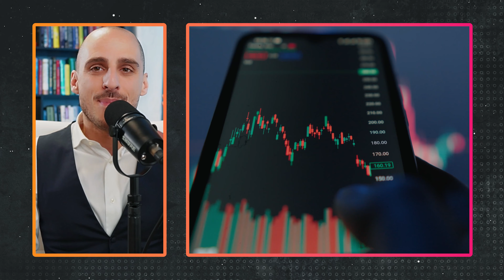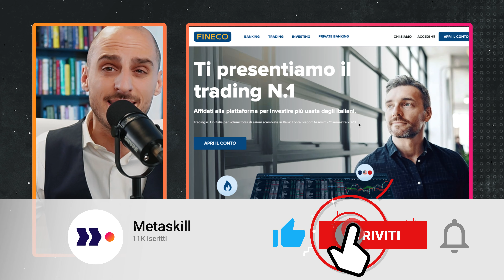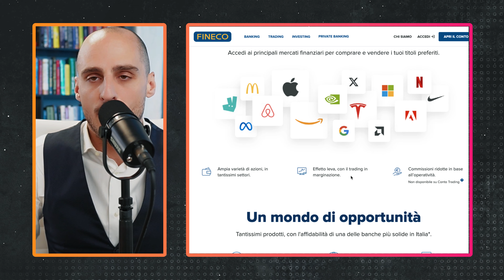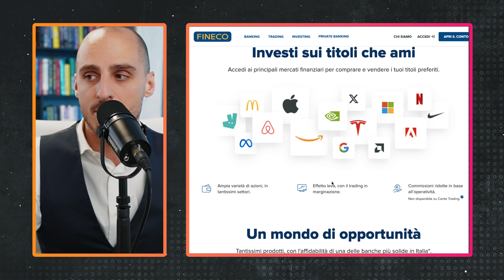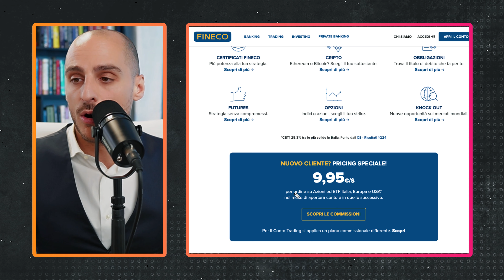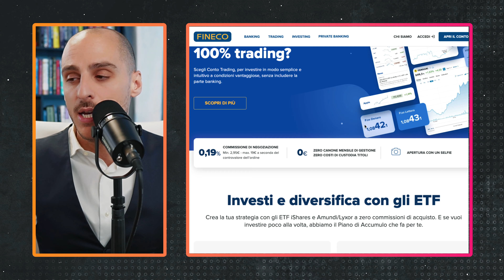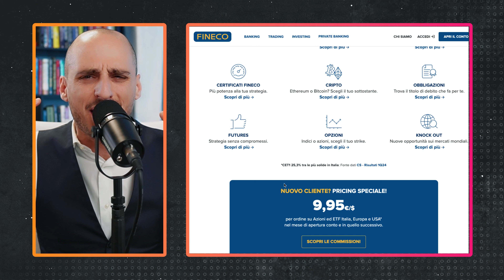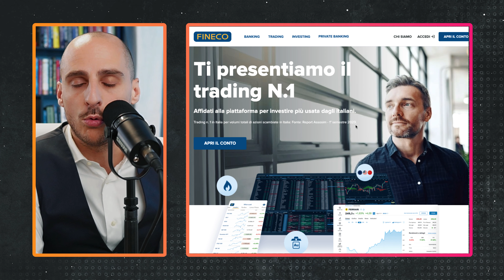Fineco Trading: La Piattaforma Numero Uno in Italia? | Recensione e Analisi Completa | Parte 2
📌 DESCRIZIONE

Benvenuti alla seconda parte della nostra recensione super approfondita di Banca Fineco. Nel video precedente abbiamo analizzato la gestione dei conti correnti (link in descrizione). Oggi ci concentriamo sull'aspetto Trading di Fineco, che si presenta come il numero uno in Italia. Sarà davvero così? Scopriamolo insieme!

Cosa vedremo in questo video:

Introduzione e importanza dell'indipendenza delle informazioni.
Analisi della piattaforma di trading Fineco: vantaggi e svantaggi.
Differenza tra trading e investimenti.
Valutazione delle commissioni e dei costi.
Strumenti disponibili: azioni, CFD, ETF, certificati, crypto.
Esperienze personali e consigli per evitare errori comuni.
Considerazioni finali e per chi è adatta la piattaforma Fineco.

Capitoli:

0:00 Intro
2:08 Fineco Trading
7:20 Offerta di trading
9:01 Costi e commissioni
10:44 Piattaforma tecnologica
11:41 Formazione trading
12:44 Cosa ne penso
15:09 Conclusione

📌 Perchè Metaskill?

Guadagni, proteggi e fai crescere il tuo denaro.

🌍Libertà: Ottieni la libertà di diventare il padrone delle tue finanze per raggiungere i tuoi obiettivi di vita.

📚Cambiamento: Crediamo che il cambiamento delle competenze finanziarie di ognuno di noi sia in grado di trasformare tutta la società.

👥Appartenenza: Vogliamo farti sentire parte di un movimento di educazione finanziaria che rende la finanza accessibile a tutti.

🏦Protezione: Ti offriamo una guida sicura per proteggere le tue finanze dagli errori e dai rischi del mondo finanziario.

💸Ricchezza: Vogliamo aiutarti a raggiungere la prosperità finanziaria sfruttando le opportunità offerte dai mercati finanziari, mettendo a tua disposizione conoscenze, esperienza e strategie vincenti.